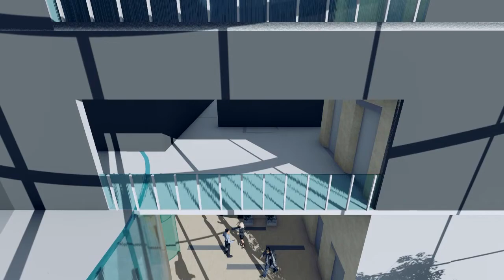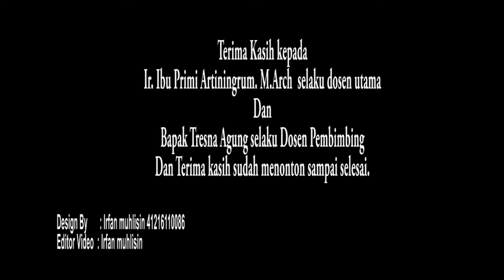Hotel Backpacker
Tugas Perancangan Arsitektur III Hotel Backpacker
Bangunan Hotel Backpacker  ini di buat Setelah melalui beberapa kali asistensi, dan revisi dari dosen utama dan juga Dosen pembimbing. Supaya mendapatkan nilai pada saat Ujian Akhir Semester.

Nama : Irfan muhlisin
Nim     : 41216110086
Program Studi : Teknik Arsitektur
Kampus : Universitas Mercu Buana Jakarta.

Matur Suwun.